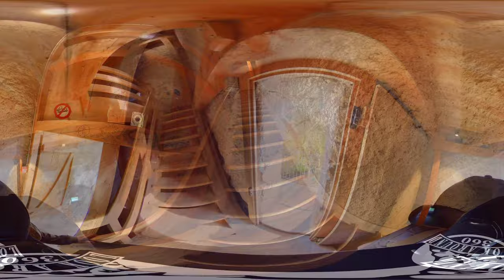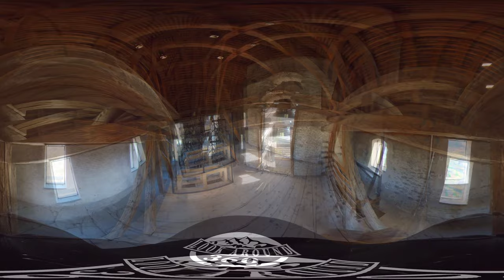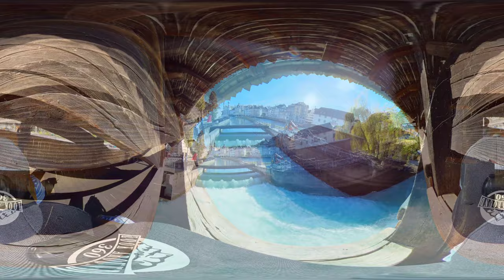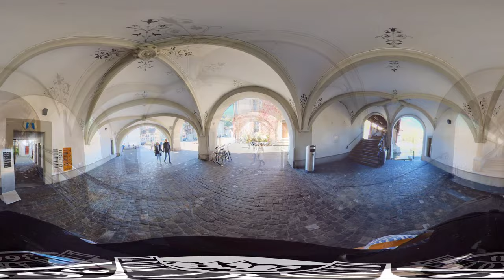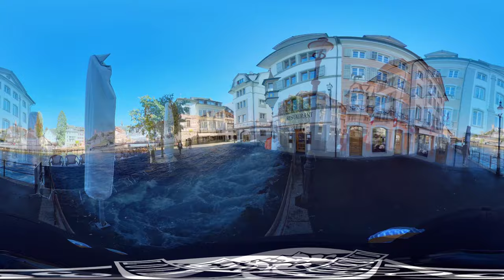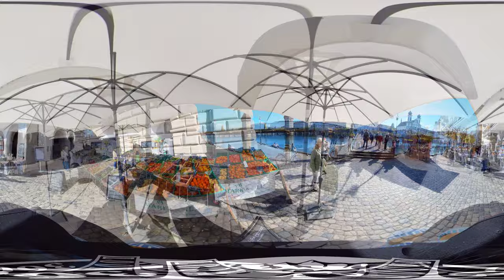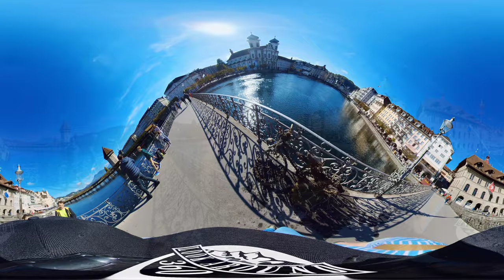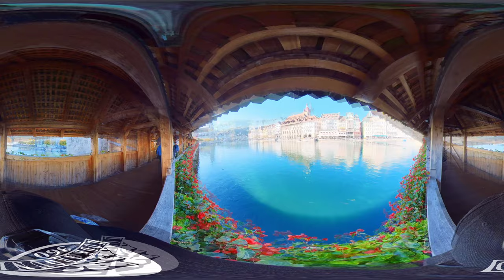BEST 360° Virtual Tour in Autumn /LUCERNE /Switzerland /Relaxing LoFi Music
Today we will take a walk along the old streets of Lucerne and the city embankment of Lake Lucerne - Lake of the Four Cantons.
Lucerne is an amazing, ancient city that enchants with its beauty. Medieval ballads, the noise of the merchant people, the measured blows of blacksmith's hammers forging knightly armour and the famous "Hammer of Lucerne" for fearless Swiss mercenaries. It seems that all these sounds can still be heard walking along the ancient streets of Lucerne.
Lucerne is the city of a fairy tale that has come to life. This city is truly the heart of Switzerland, without which the Swiss Confederation could not have survived

00:00 Video Introduction
00:39 Start the walk
00:48 Musegg Wall Lucerne
02:07 Time Tower
06:12 Spreuer Bridge
09:44 Reussteg
12:53 Rathaussteg
14:22 Kappellbrucke/ Chapel Bridge
18:19 Seebrucke

Want to travel completely free of charge? This video was shot with 360 virtual reality technology in 5K quality. With the help of the mouse or by turning your smartphone's screen, you can move the picture in any direction! These videos, combined with relaxing music, will help you relax and escape from everyday life, and completely immerse yourself in the atmosphere of travel! For a pleasant viewing, please raise the quality of your video in the settings. Let's go together!

Song
Le Gang
Le Gang - "Lo-Fi Beats & Chill" (Album)
Le Gang on Soundcloud:

Get 35,000 of songs free for 1 month.